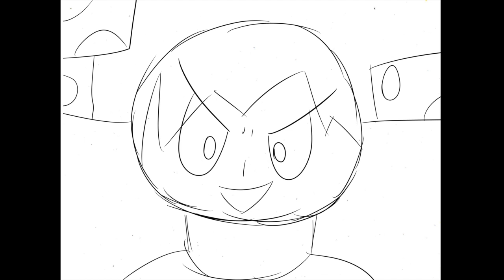WELCOME TO CHEESE LAND! - Chuggaaconroy (ANIMATIC)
I was recently watching Chuggaa's Splatoon LP when this gem arrived to my eyes and ears. I just had too.